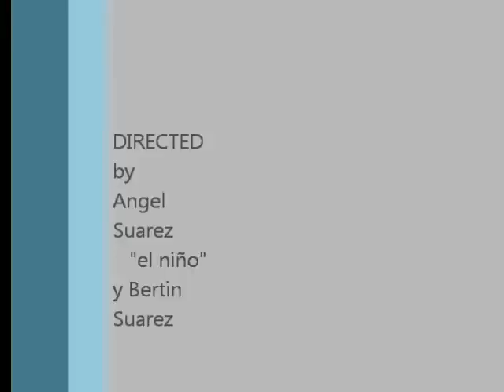Si Te Vas - Elefante COVER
La nueva rola de Elefante, Si te vas,
      "Si te vas llevate todos los sueños".